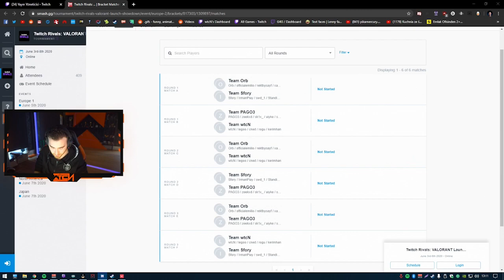Twitch Rivals 200K$ VALORANT TURNUVASI TEAM WTCN 1.MAÇ (Legoo,Kerimhan,Rogu,cNed,wtcN)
Twitch Rivals tarafından düzenlenen Valorant turnuvasında 4 farklı temsilcimiz bizleri temsil ediyor. Turnuvanın toplam ödül havuzu 200.000 Dolar. Bizi temsil eden 4 takıma şöyle bir bakarsak.
Team Wtcn (Legoo, Kerimhan, Rogu, cNed, wtcN
Team Unlost (Unlost, Rip, pAura, Turko, m1tez)
Team AlpTV (AlpTV, Toronto, Mavera, Combatry, Souhcnics)
Team Mithrain (Mithrain, gosaydam, luntaxe, byfc ,nisay)
Takımların hepsine başarılar diliyoruz VALORANT EXTRA kanalı olarak bizde sizlerle bu güzel maçları buluşturmak için elimizden geleni yapıyoruz.
Discord ve Instagram üzerinden bize katılmayı unutmayın...